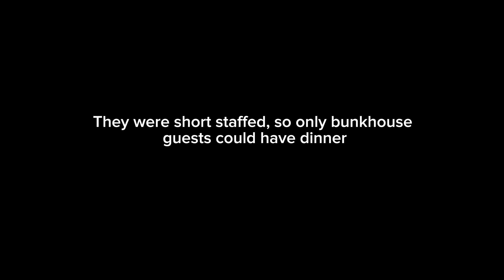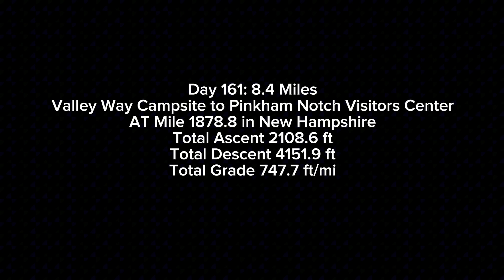Cowboy Camping on Madison: AT Day 161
The campsite was full and there were no tent sites. We had to cowboy camp - just lay our sleeping bags out on the ground. Today we have a hard day on Mount Madison’s Boulder fields. Maybe the hardest day so far in the Whites. We are hoping to get to Pinkham Notch in time for the buffet dinner at the restaurant. We made it, but they are short staffed, so are only serving people who paid to stay in the hut. We were out of luck, so bought ice cream at the gift shop for dinner. We camped nearby on an old snowmobile road.